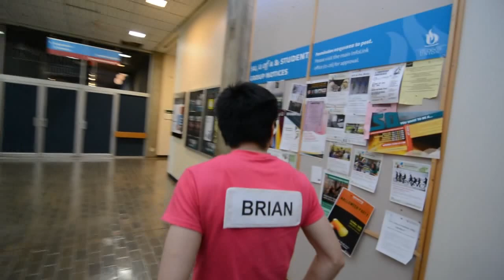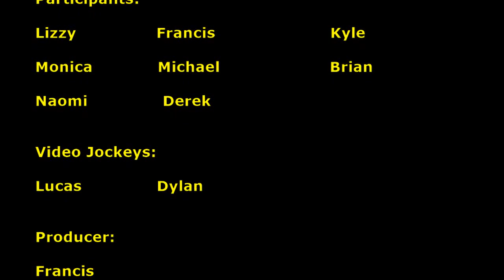Running Man Edmonton Ep 4: Canadian Frontier Race Part 2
Description: A bunch of friends compete in missions that have a theme in order to advance to a final mission which determines the winner. Hijinx and hilarity ensues!

Kwang Soo Theme - Saint Agnes and the Burning Train
God Father Theme
Leessang - Our meeting
Alan Silvestri - What We Need Is A Hero
Sherlock Holmes Theme
SNSD - Gee
Leessang - the girl who cant break up the boy who can't leave
Exid - Up and Down
Pink Panther theme
Moby - Extreme Ways
The Classic Ost
Deli Spice - Chau Chau